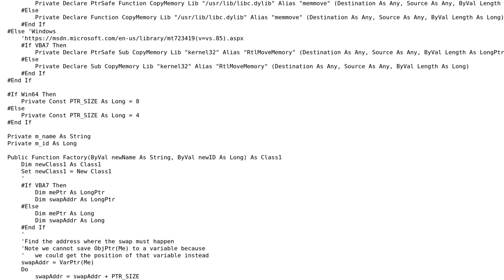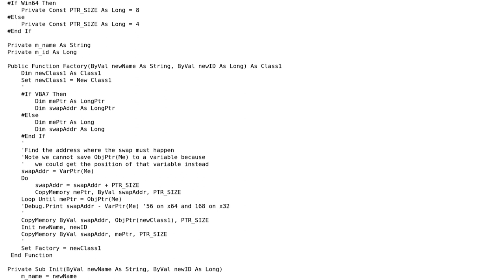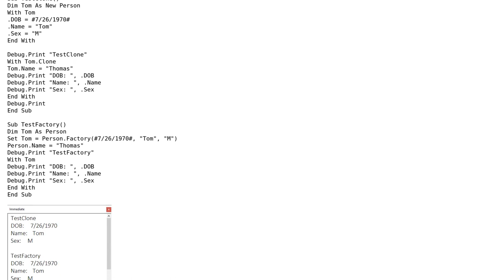Code Review: Private VBA Class Initializer called from Factory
With thanks & praise to God, and with thanks to the many people who have made this project possible! | Content (except music & images) licensed under CC BY-SA | Music | Images & others | With thanks to user TinMan user Cristian Buse and the Stack Exchange Network Trademarks are property of their respective owners. You are responsible for your own actions.